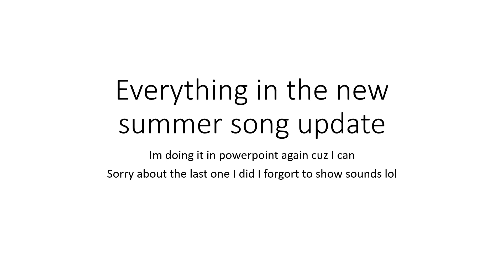Everything in the new Summersong Update - My Singing Monsters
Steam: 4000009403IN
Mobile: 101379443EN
DOF: XNYT8SKY

"One of the most intriguing and unique games to date."
USA Today

"Toe-tapping charm and gravelly songs are worthy of endless encores"
GAMEZEBO

"The creativity of layering monsters and the animation is what makes this worth your time"
APPSTORE ARCADE